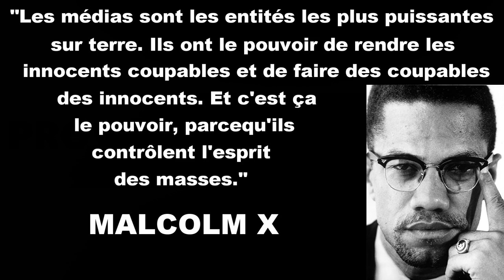Laudun : un couple avec deux enfants perdent leur maison dans un incendie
Lundi 20 décembre 2021 à Laudun, un jeune couple avec deux enfants ont perdu leur maison dans un incendie ravageur.
Heureusement, aucune personne n'a été blessée.
Cependant, ce sont tous leurs souvenirs qui se sont envolés en fumée.

👉 Si vous avez apprécié ce reportage, n'hésitez pas à le partager et à liker.